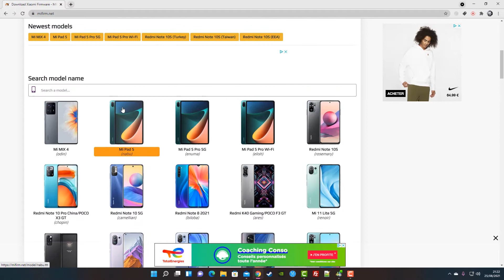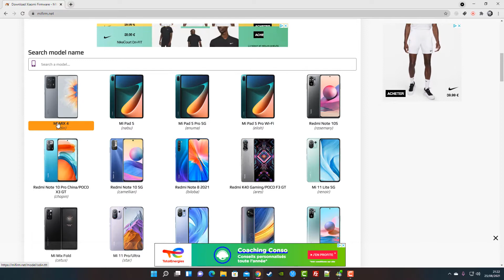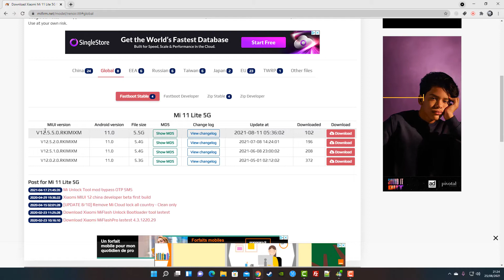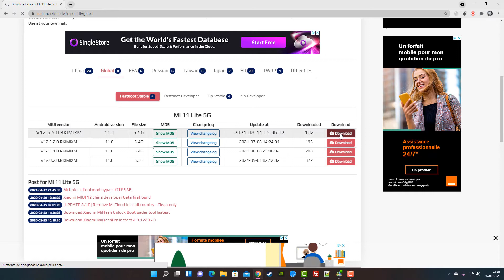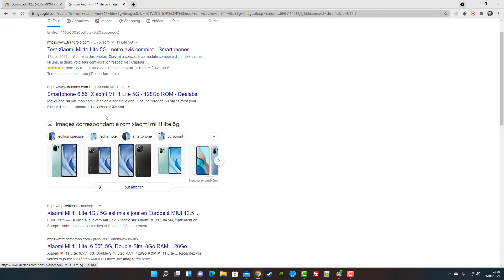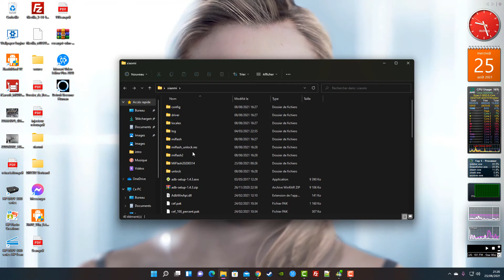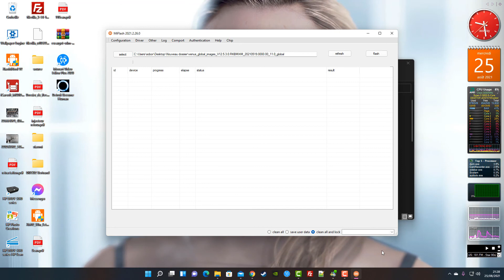part 3"trouver une rom pour son xiaomi peut importe le model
5€ offert sur Wish avec ce lien htqbyxf